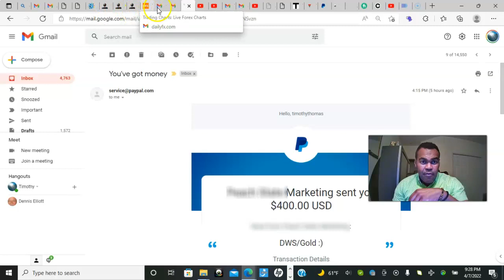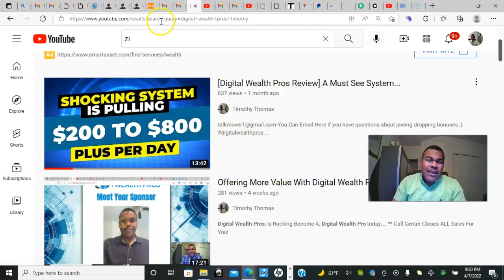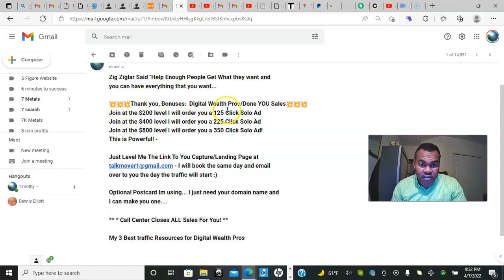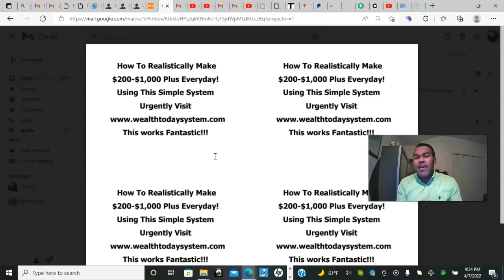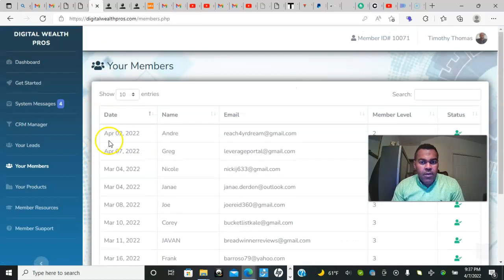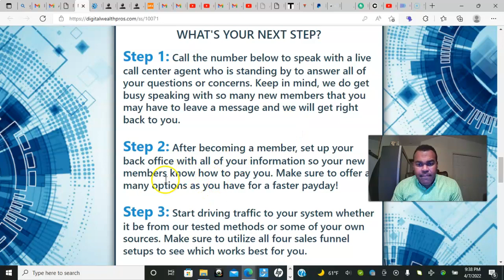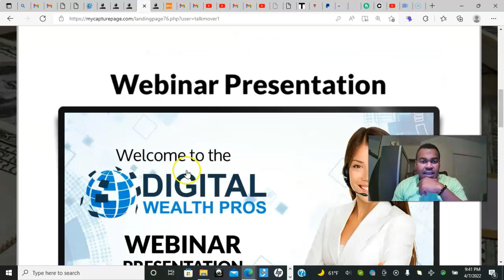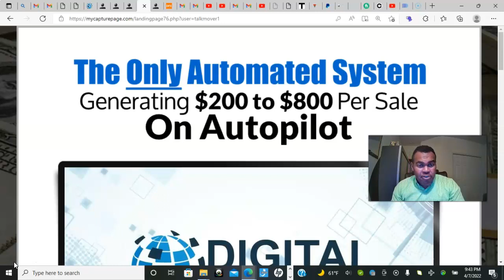Digital Wealth Pros, Review Unlimited Possibilties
Digital Wealth Pros, is Rocking
Become A, Digital Wealth Pro today.
👍You will receive an email from me,  to your inbox
if you don't see it in your inbox, check promotions
folder or spam and mark not spam :)

💥💥💥Thank you, Bonuses:  Digital Wealth Pros/Done YOU Sales💥💥💥
Join at the $200 level I will order you a 125 Click Solo Ad
Join at the $400 level l will order you a 225 Click Solo Ad
Join at the $800 level I will order you a 350 Click Solo Ad!
This is Powerful!
Just Level Me The Link To You Capture/Landing Page at

** * Call Center Closes ALL Sales For You! **

USE Referral ID # 10071 To Join.
I buy Clicks Here Also place simple Ads :)

jawing dropping bonuses :)

digitalwealthpros review

- Digital Wealth Pros Review

- The Professional Call Center Handles Everything For You. They explain the business and sign people up for you,
- You never have to speak to anyone.
- You can collect unlimited $200 and $400 dollar payments, paid directly to you.
- Costs a one-time $97 admin fee plus the product level of either $200 Bronze or $400 Gold
 - The professional call center does all the work for you.